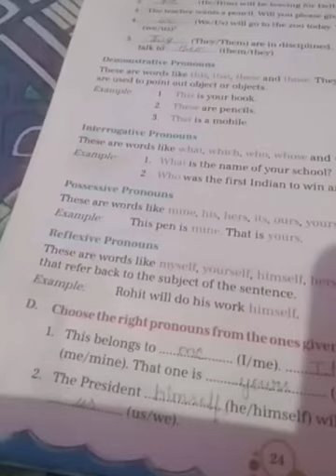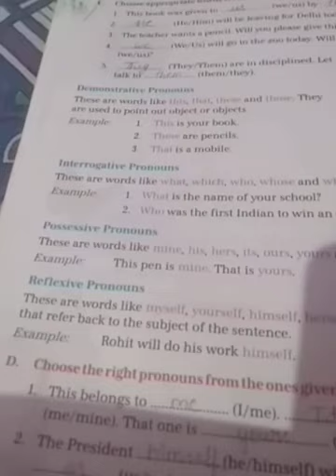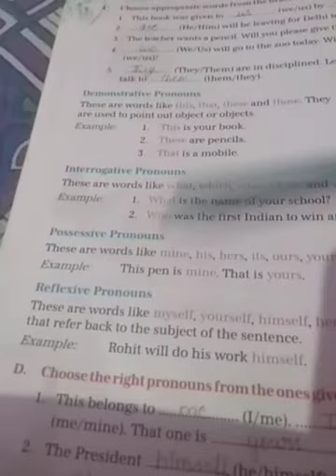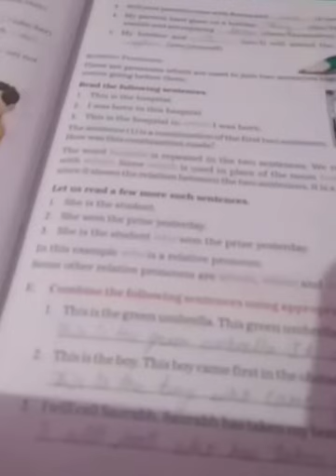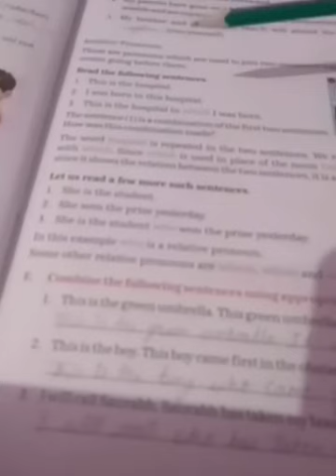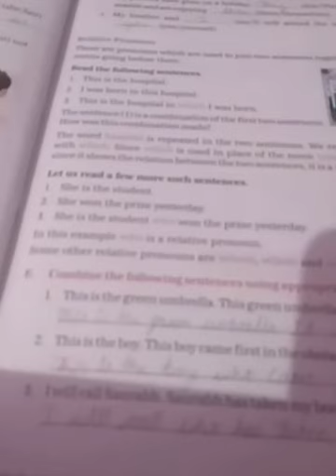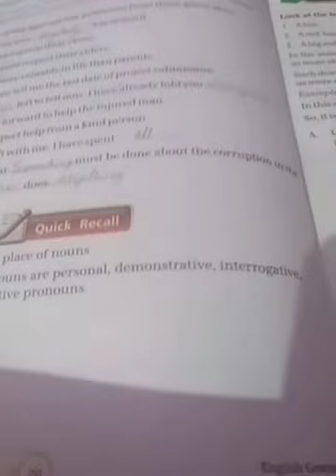English grammar lesson-4 ( part-2)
Shape foundation school